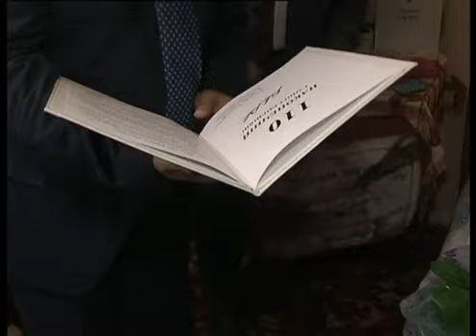Телеканал ВІТА новини 2013-07-19 110 років жительці села Павлівка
110 років відзначила жителька села Павлівка Калинівського району Ганна Наконечна. У жінки четверо дітей, дев'ятеро онуків, 15 правнуків та шестеро праправнуків. В гості до іменинниці завітали губернатор області Іван Мовчан, голова обласної ради Сергій Татусяк та наші репортери.